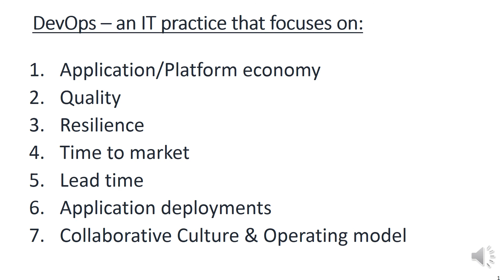What is DevOps?